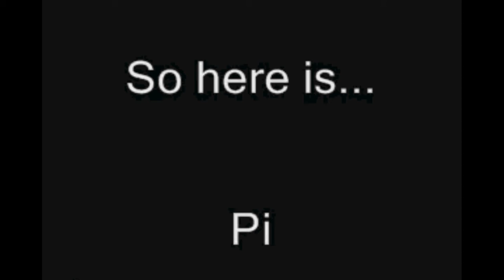the pi song!!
pi in a song (very good)